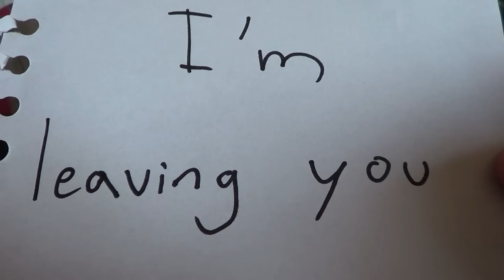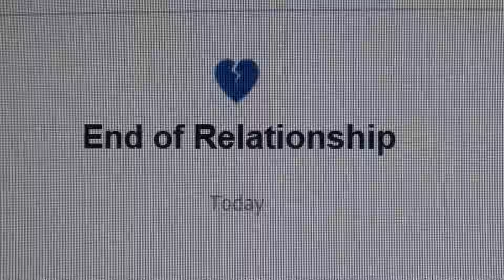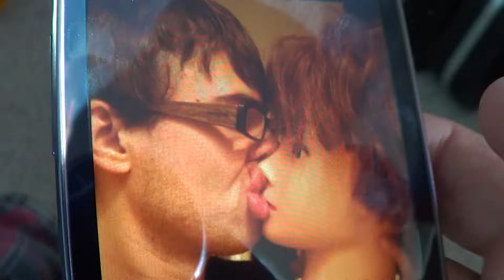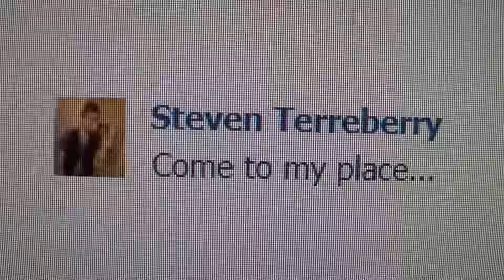Stevie T - Metalcore Song (Official Music Video)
Maybe if Rise Records saw this one, I'd get signed!! LOL!

Written and performed by Steve Terreberry
Produced, recorded, engineered and mastered by Carmen Sorge

Lyrics:

I thought this was forever
But then you up and left
I'm so posting this as a Facebook status
BLEEHHH, you stole my skinny jeans
And now I don't have pantsssss!!

This is a story left untold
Thought you meant everything to me
Then you went and broke my heart

And I don't think I can make it
Don't think I'll make it on my own
(2)Don't wanna make it on my own
(3)Ain't gonna make it on my own
Don't come back, cause I'll only

I miss the days we
Took walks and straightened my hair
I miss the days we'd
hardcore dance on my stairs

You came to all my shows
You liked my open chugs
You paid for my tattoos
You paid for everything

Here's an epic solo